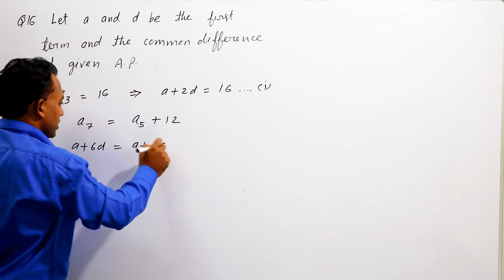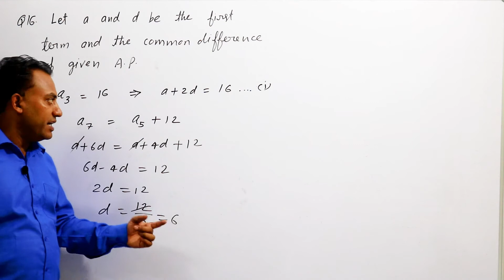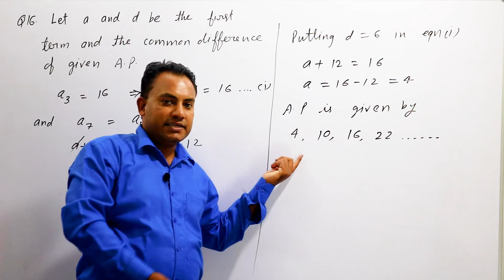Ex 5.2 Question 16 Class 10 maths || Arithmetic Progressions class 10 || V K SAGAR 910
This channel is for class 9 and 10 students.

Exercise

Exercise

Exercise